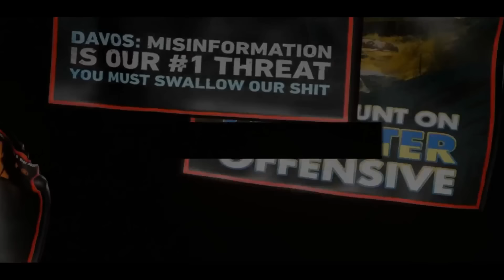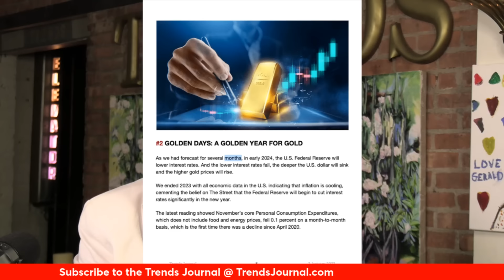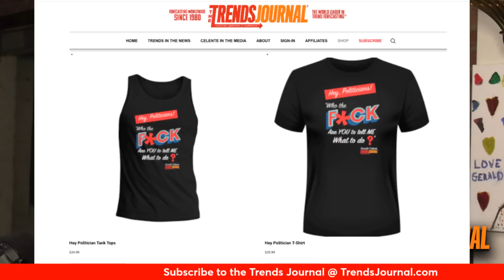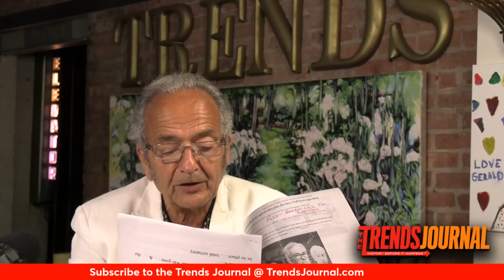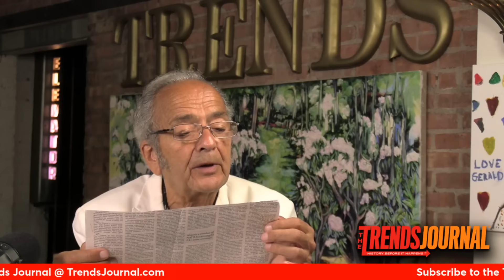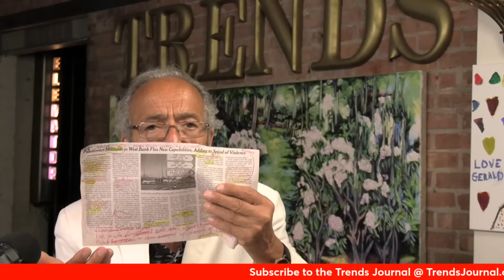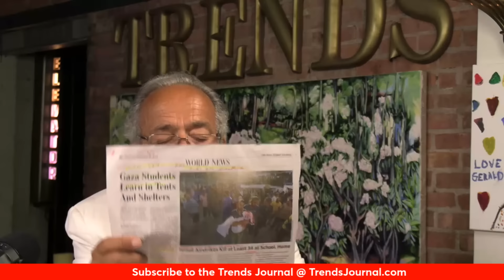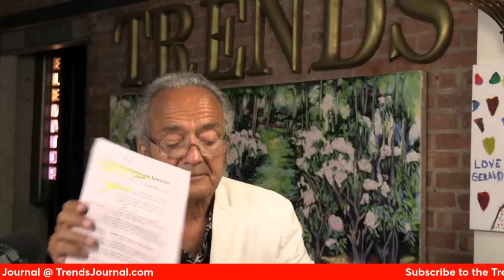GOLD WILL GET GOLDER, DOLLAR FALLING DEEPER